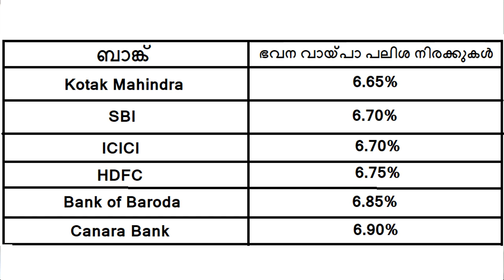ഭവന വായ്പാ പലിശ നിരക്ക് കുറഞ്ഞു ! HOME LOAN INTEREST RATES REDUCED.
BANKS AND OTHER FINANCIAL INSTITIONS IN THE COUNTRY HAVE REDUCED HOME LOAN INTEREST RATES FROM MARCH 2021. THIS INTEREST RATES WILL BE APPLICABLE FOR HOME LOANS UPTO Rs.75 LAKH. HERE IN THIS VIDEO WEE DISCUSS THE CURRENT RATE OF INTERST FOR HOME LOANS IN DETAILY.

എന്താണ് ക്രെഡിറ്റ് സ്കോർ? നിങ്ങളുടെ ക്രെഡിറ്റ് സ്കോർ സൗജന്യമായി അറിയാം! What is Credit Score?

SUPPORT.

SUPPORT.

SUPPORT.